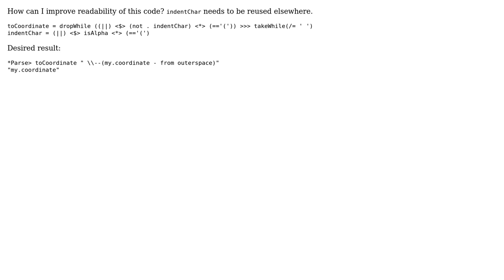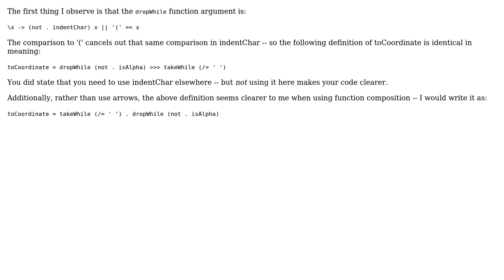Cutting substrings in Haskell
With thanks & praise to God, and with thanks to the many people who have made this project possible! | Content (except music & images) licensed under CC BY-SA | Music | Images & others | With thanks to user sevo user Robert M. Lefkowitz user 200_success and the Stack Exchange Network Trademarks are property of their respective owners. You are responsible for your own actions.